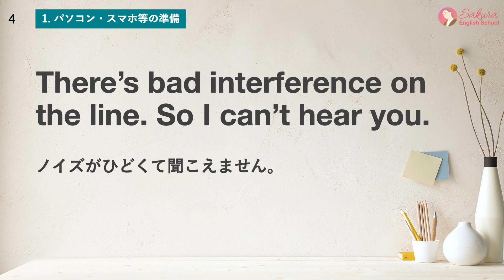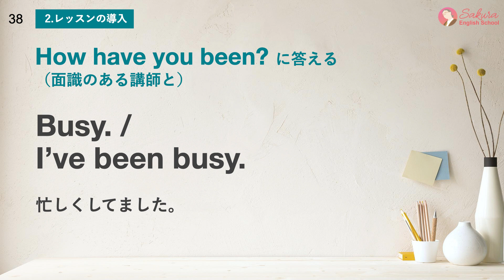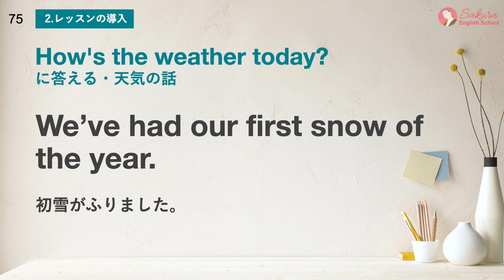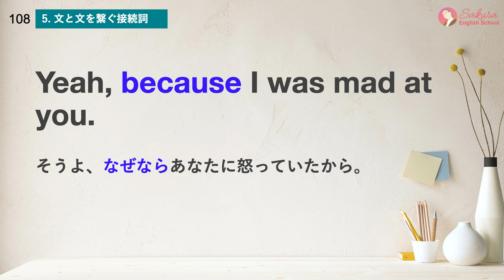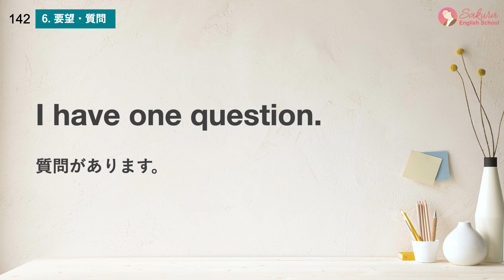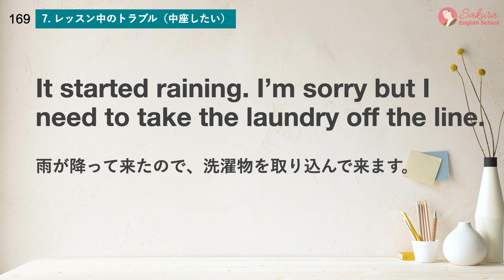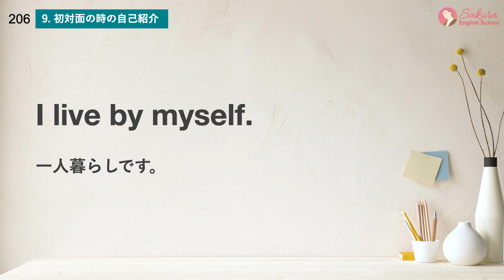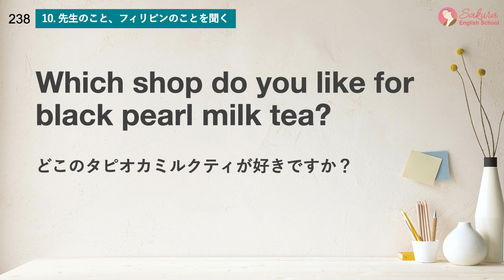オンライン英会話 鉄板フレーズ集240【Kindle連動】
オンライン英会話のレッスン中に使える英語を網羅したフレーズ集。Kindle書籍と連動してレッスンを最大限に生かすために必要なフレーズばかりを集めました。

‹Kindle書籍と連動›
この動画と連動したKindle書籍
「すごいオンライン英会話〜25分のレッスンを超効果的に使う方法」を出版いたしました。

書籍では240フレーズの掲載だけではなく、

・オンライン英会話を超効率的に使う方法
・講師任せにしないレッスンの受け方
・25分のレッスン以外の学習が8割
・自己紹介の達人になる方法

を分かりやすく解説しました。
Kindle unlimitedに加入の方はずっと無料です。

英会話は「独り言」と「オンライン英会話」でお金をそれほどかけずに十分獲得できます。忙しい毎日、超効率的に英語を自分のモノにしてくださいね。

Sakura Englishの書籍は全て無料でご覧いただけます。

あなたが毎日コメント欄に顔を出してくれたら
他の英語学習している方も英語学習を頑張れます！
動画を見たら、ぜひあなたの学習経過をコメント欄に残して、
勉強習慣をつけましょう！

‹目次›
00:00 イントロ
00:06 1.パソコン・スマホ等の準備
03:57 2. レッスンの導入
16:24 3. 相づち
19:18 4. 沈黙や間をつなぐfiller
21:40 5. 文と文を繋ぐ接続詞
24:27 6. 要望・質問
32:58 7. レッスン中のトラブル（中座したい）
38:13 8. レッスンの終わり
40:11 9. 初対面の時の自己紹介
46:23 10. 先生のこと、フィリピンのことを聞く